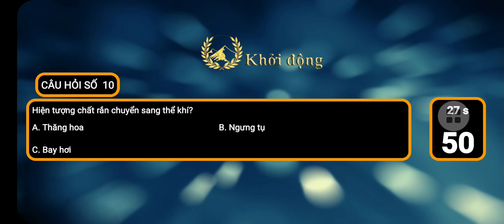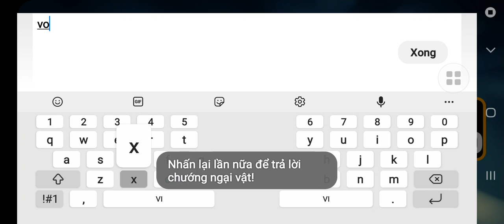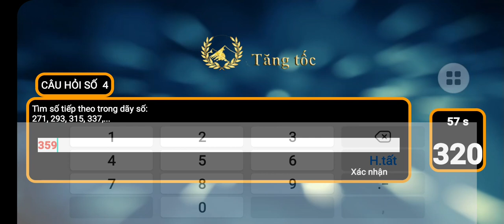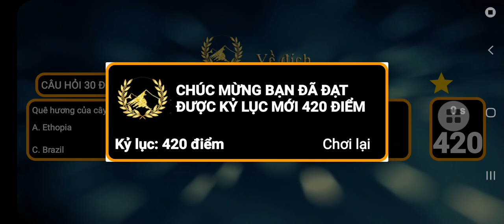Đường lên đỉnh Olympia - 05/05/2024